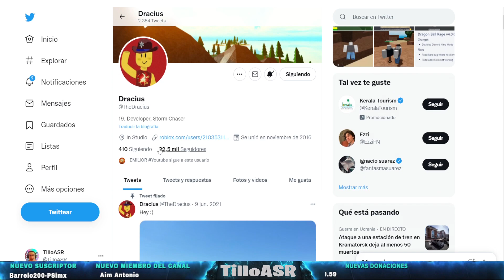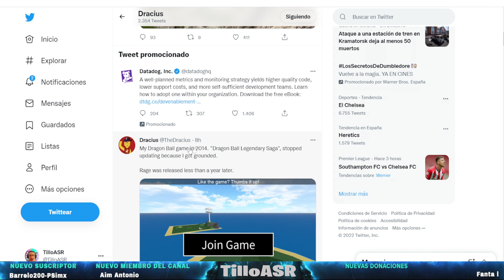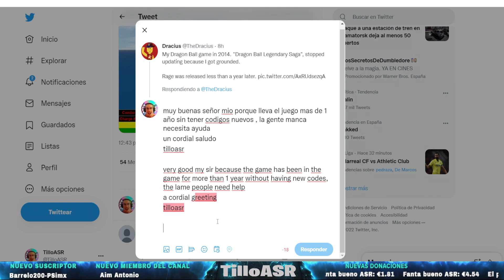Todos los Códigos de 🔥DRAGON BALL RAGE🔥 activos de 2022 de ROBLOX / RECLAMAMOS CODIGOS NUEVOS 😎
🚀 id ROBLOX ▶▶ tilloasr ◀◀
📲📲▶ ꜱɪɢᴜᴇɴᴏꜱ ᴇɴ ʀᴇᴅᴇꜱ ꜱᴏᴄɪᴀʟᴇꜱ ᴄᴏɴ ᴜɴ ᴄʟɪᴄᴋ◀✅✅

👾👾▶TILLOASR◀👾👾